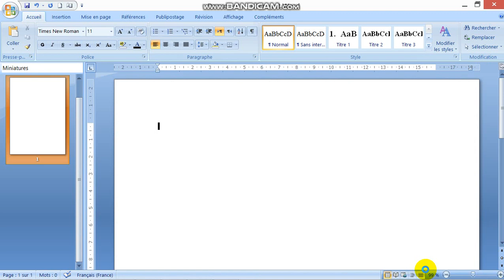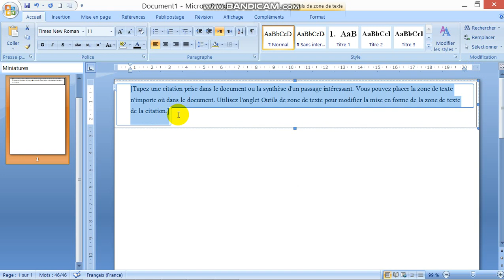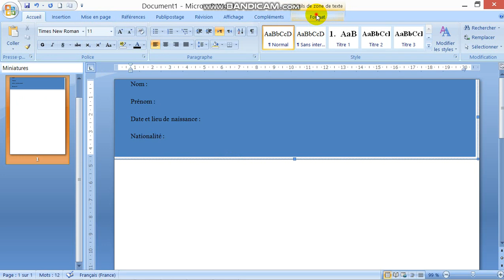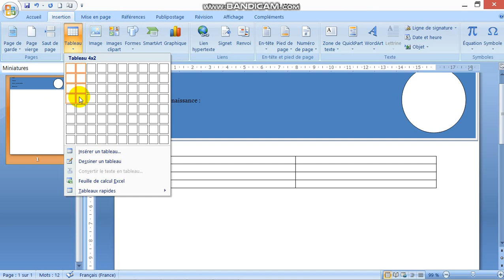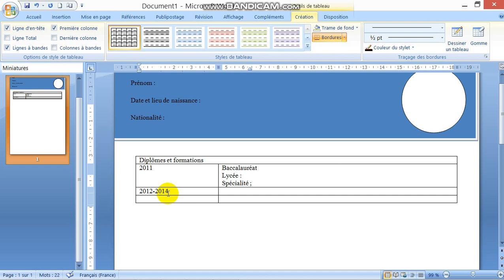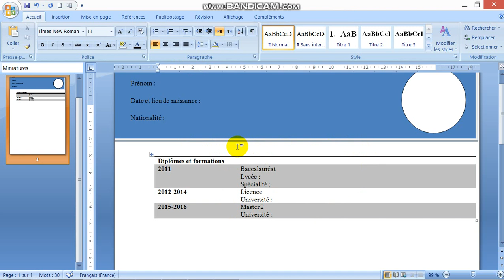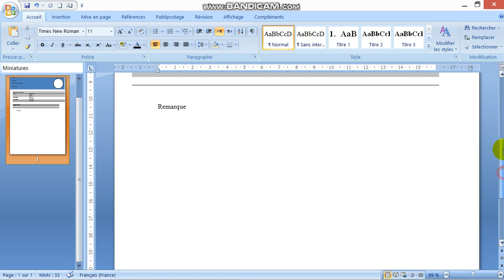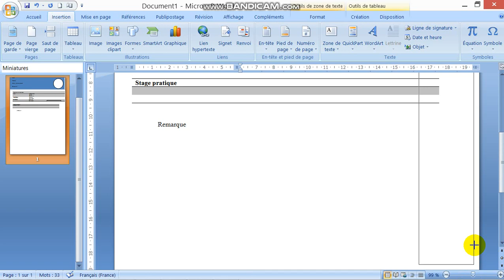créer un cv partie 1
comment créer un cv sur le logiciel word
كيفية إنشاء السيرة الذاتية على